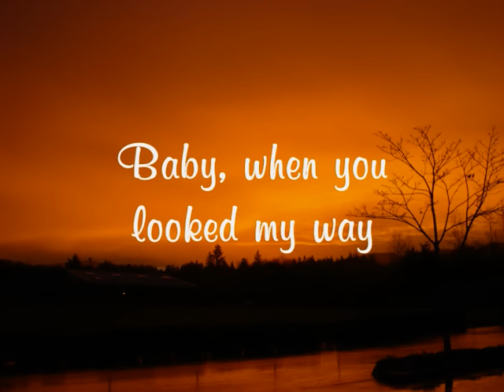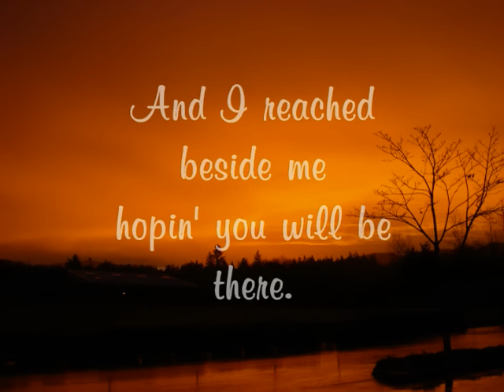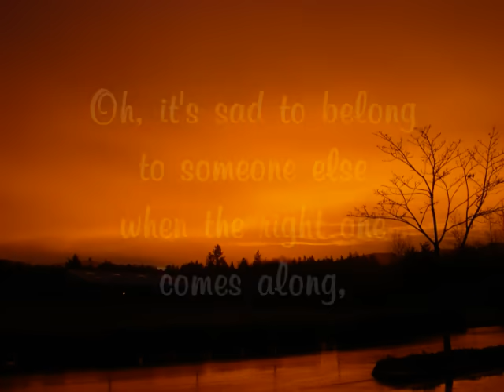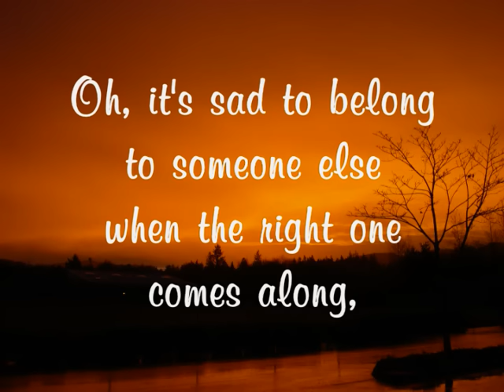It's Sad To Belong - England Dan and John Ford Coley